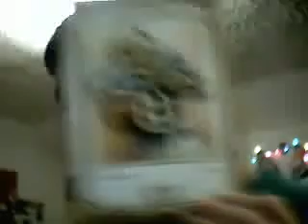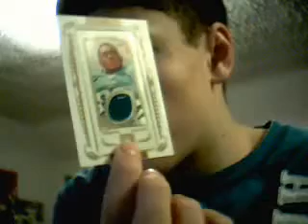mayo box sweet